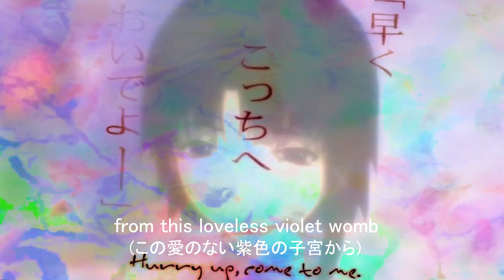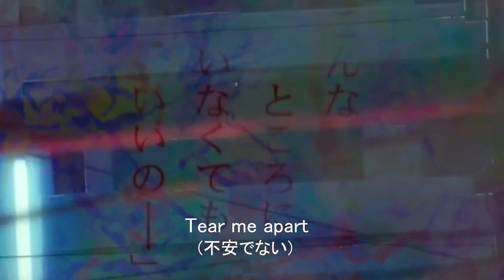Fear The Old Blood - Constrain Feat. Nate Palmer, Kole Frank, Tom Thebomb (AMV)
Guitar: Jesse Lee
Vocals: Brendan "Sinco" Sincovich, Jesse Lee
Bass: Josh Lappan
Drums: Liam Dixion
Recording/Mixing Mastering: Nick Ginn